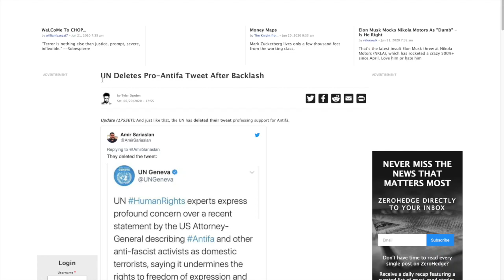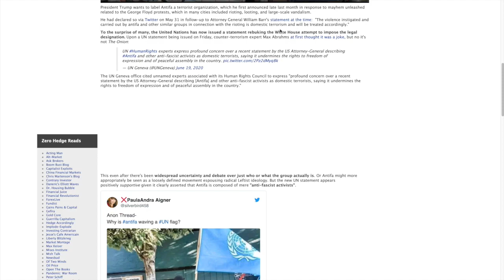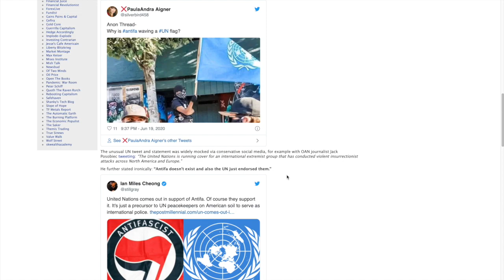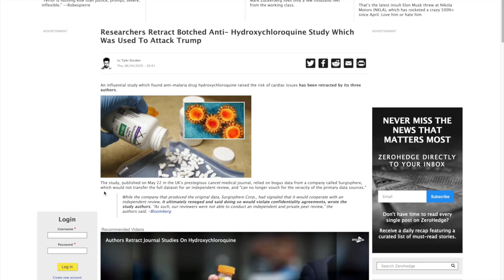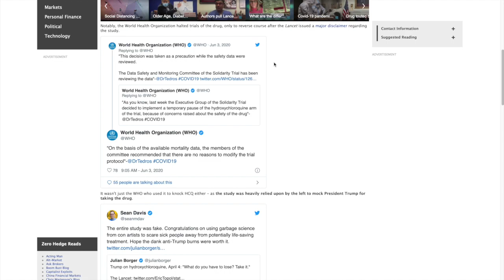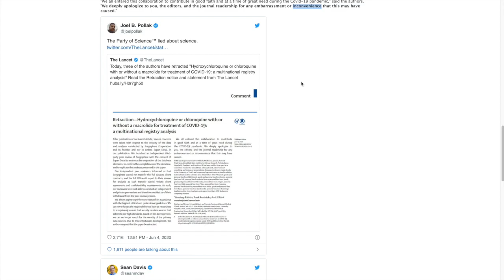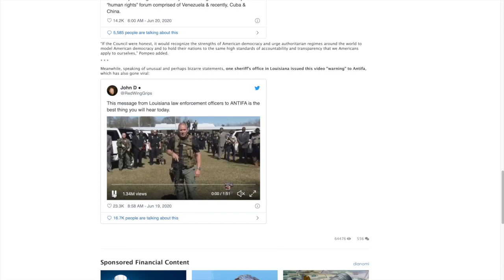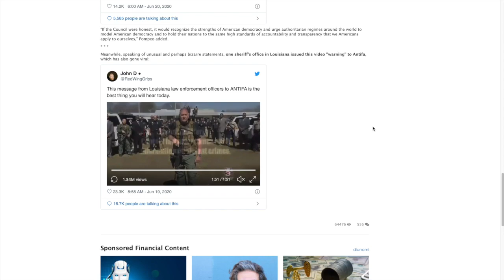UN tweets then deletes SUPPORT for Antifa! Velociraptors testing the fences...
Velociraptors testing the fences for weaknesses, systematically. They remember...